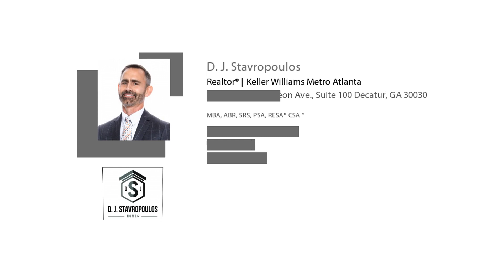Why You Need Expert Guidance in a Bidding War (9/3/2020)